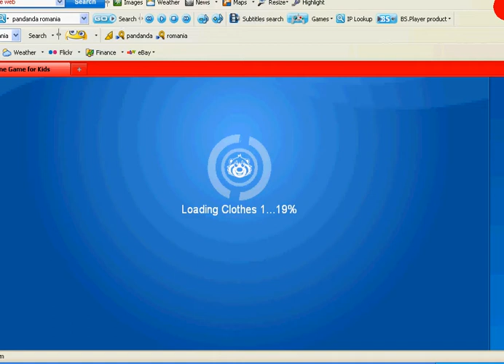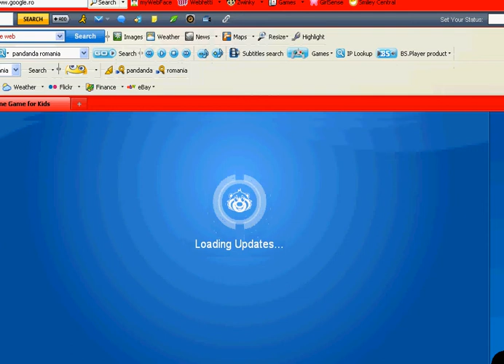My beta accounts in panada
Sell for a club pengun coin code or a pandanda member account!